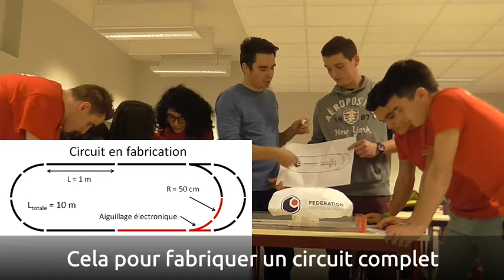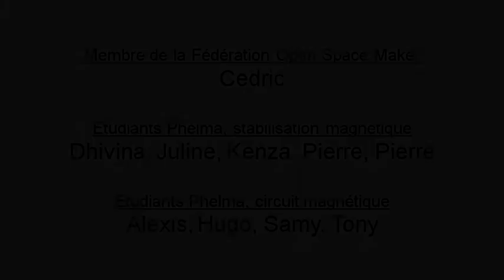Miniloop 2019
Vidéo de présentation de miniloop lors de l'année éà&_